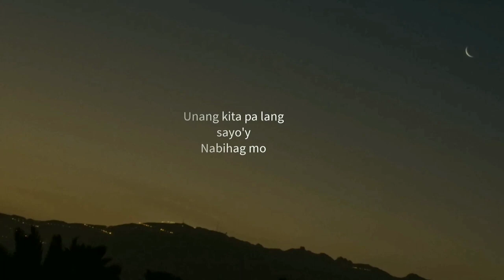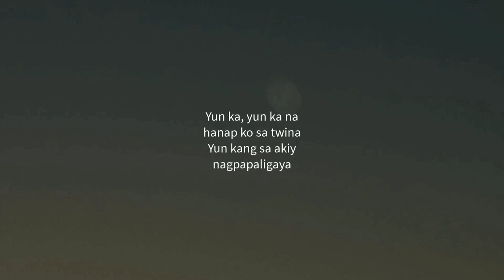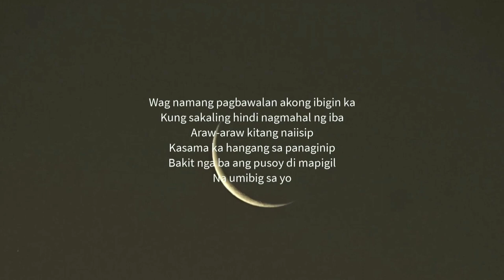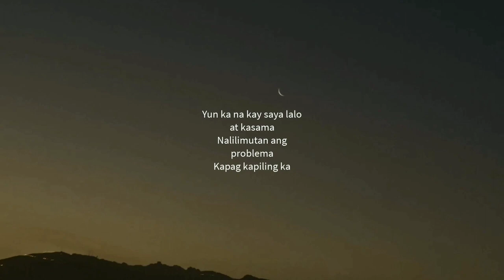YUN KA - Original Song by Willie Revillame | Honey Mae Ruiz | Acoustic Cover by AshenForever21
Listen to my cover of this song
Original Song by Willie Revillame
And best cover by Honey Mae Ruiz